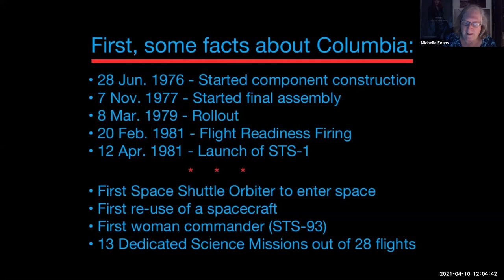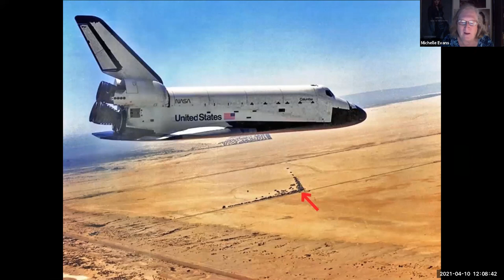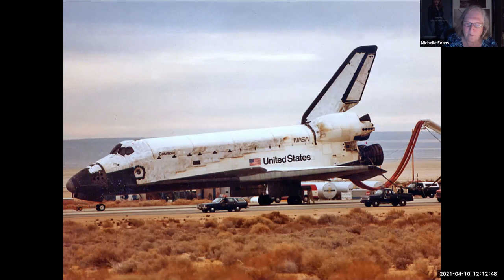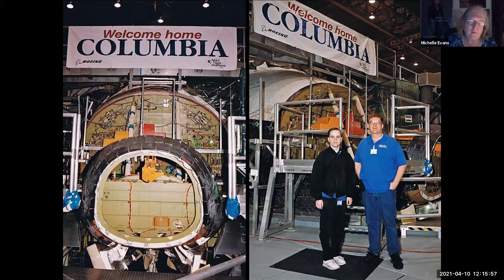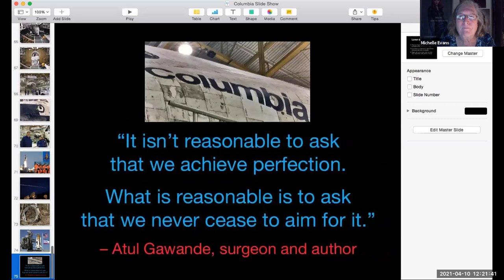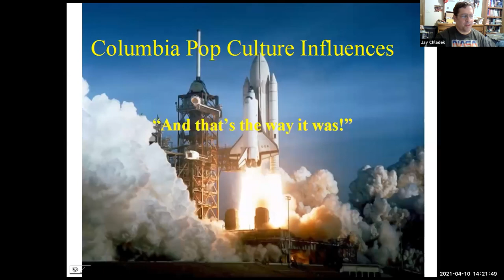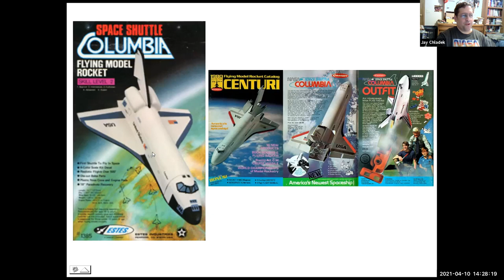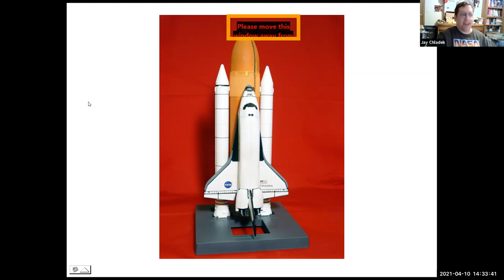AIAA LA LV April 10 2021 STS-1 40th Anniversary Celebration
Outward Odyssey Authors Present: "Columbia and the Legacy of the Space Shuttle Program."